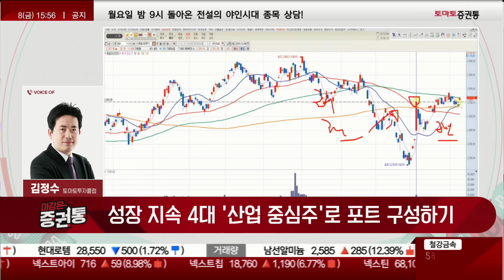2차전지 거래대금이 증가하는 종목들이 늘어나고 있다! 지금 '이종목'들을 매수해야 하는 이유! [마감의 정석]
진행 : 박상정
김정수(토마토투자클럽)
▶한마디 : 매수자금이 늘어난 하루! 연속적으로 8조 9조 늘어나야 좋은 시장!
전략 : 성장이 지속 되는 4대 산업 중심주기업으로 포트 구성해 나가자!
-오늘 매수대금은 많이 증가 한 것!
 -지금 시장에서 차별하고 있기 때문!
-셀트리온, 거래대금이 530억에서 1100억으로 늘어남
-셀트리온헬스케어, 300억에서 570억으로 늘어남
-포스코퓨처엠, 12월 4일에 거래대금이 증가 했음
-전체 배터리의 거래대금이 증가하지 않았지만 중심주들은 거래대금은 증가!
-거래대금이 증가하는 주식들이 많아 지고 있다.
-한미반도체, 거래대금이 증가하지 않고 고점에서 수렴되고 있음.
-SK하이닉스, 11월 12월 거래대금은 줄어들었지만 고점에서 버텨주고 매수세가 유지돼 중장기 추세가 유지 됨
-삼성전자가 고점을 돌파하려는 시도가 계속 나오고 있음.
-솔브레인, 거래대금이 확실히 붙고 있음
-삼성전기, 11월 28일에 급증
-2,500P를 비교해 봤을 때 11월 초는 금리 동결과 공매도 제한 이슈! 12월 초는 금리 인하!
-배터리 중심주가 없다면 매수 의견!
-반도체 중심주를 가지고 있으면 되고 식각 기업들까지 보자
-바이오 1등주도 가져가자
-포트폴리오는 산업 중심주로!

* 4대 산업주는 포트에 넣고 매수거래대금이 연속적으로 8조 9조
 이렇게 커지면 수익률에 동참하자!'

* 배터리는 중심주 4종목이 저점 상승을 계속 시도하는게 중요!
 현재 포트에 배터리가 없으면 분할매수 하자!
POSCO홀딩스가 중요가격 49/47만원을 돌파하면서 LG엔솔/포스코퓨처엠
에코프로같은 다른 배터리 중심주와 이격을 좁히며 저점을 함께 높이는게 좋은신호!

* 반도체는 이번에는, 삼성전자가 전고점 돌파가 중요하다!
SK하이닉스/한미반도체에 이어 삼성전자가 전고점 돌파를 하면서 반도체섹터로
3,4,5조 매수자금이 계속 쏠리면 HBM3E/파운드리GAA 소부장 목표치를 높여가자!
ex)한미반도체,이수페타시스,삼성전기,솔브레인,케이씨텍,하나머티리얼즈,동진쎄미켐등

* 이익증가(E) 하는 바이오 1등주는 가져가자!
ex) 삼성바이오로직스, 셀트리온 , 셀트리온헬스케어제목
수익률에 동참하라! 겉은 똑같지만 실제로는 거래대금 증가한 종목들